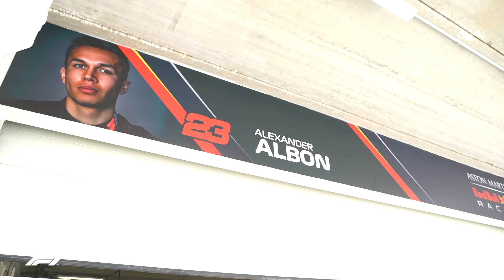All Access | Episode 6: Alex Albon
The Brazilian Grand Prix was an eventful weekend for rapid rookie Alexander Albon - go behind the scenes as the Thai driver navigates the Interlagos paddock, meeting fans, facing the media and most importantly, jumping into his Red Bull RB15 at the famous Sao Paulo circuit.